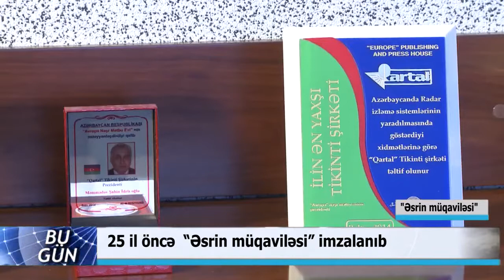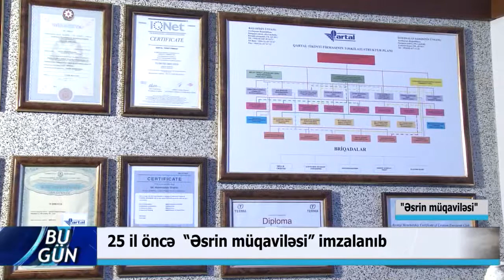Əsrin müqaviləsində Qartal Tikinti Firmasinin rolu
25 il öncə "Əsrin müqaviləsi"-nin imzalanması haqqında Qartal Tikinti Firmasinin direktoru Şahin Məmmədovun müsahibəsi